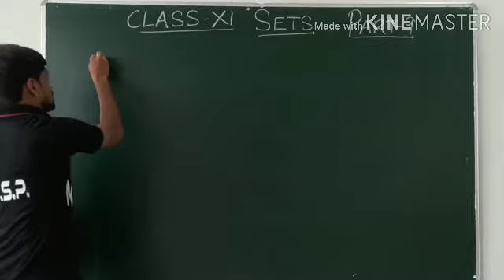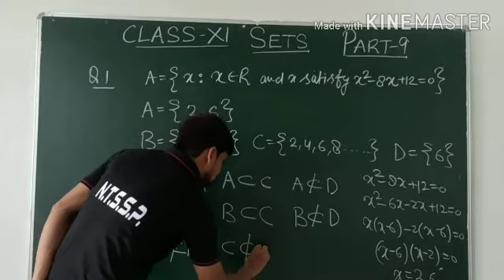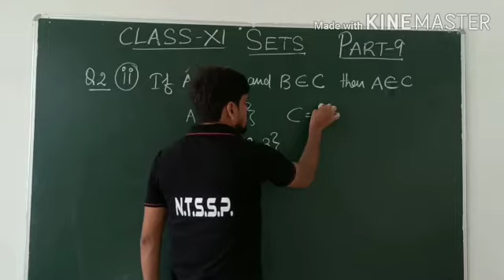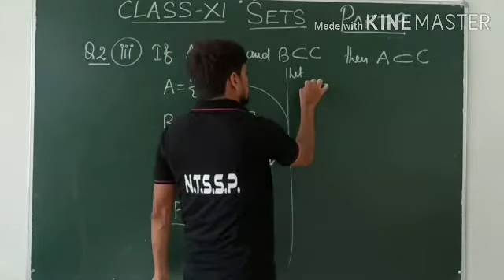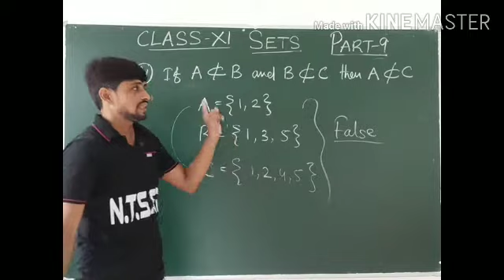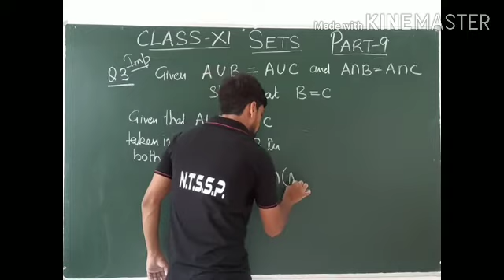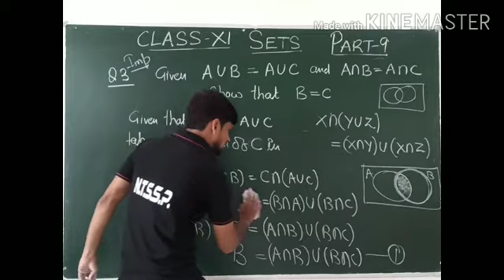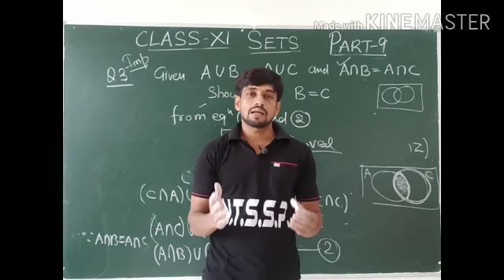CBSE Board Class XI Maths : CHAPTER 1 SETS PART 9